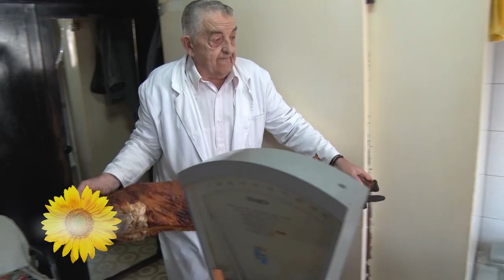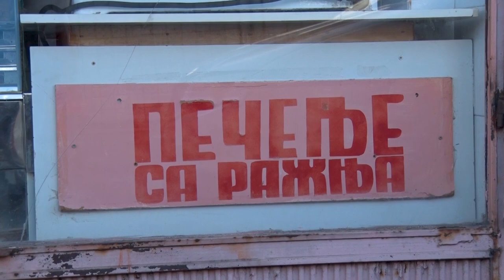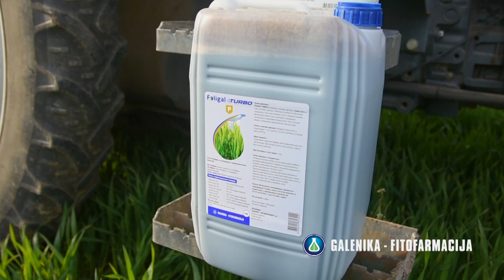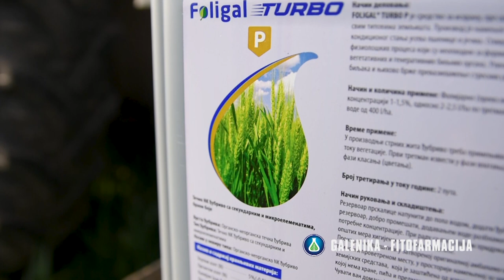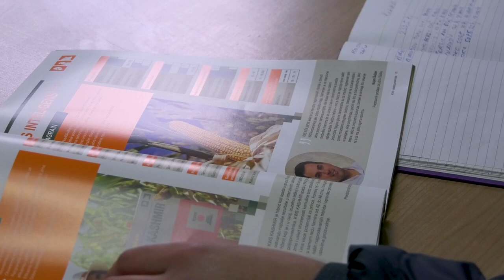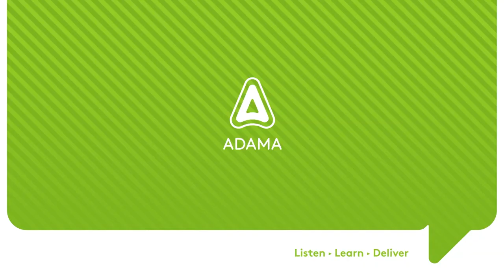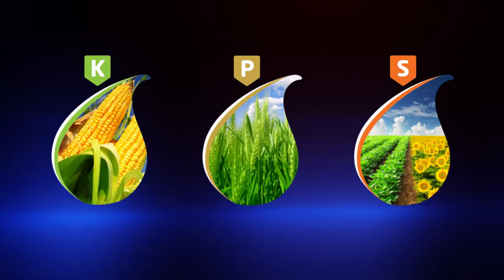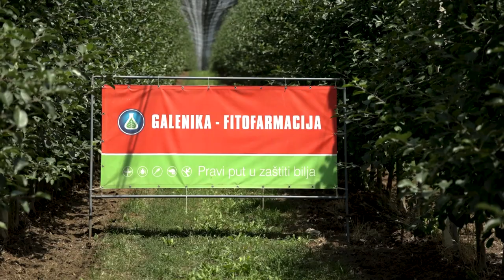Poljoprivredna emisija Farma 1113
U 1113. epizodi emisije Farma dobićete odgovore na sledeća pitanja:
Zašto je pečenje danas specijalitet za platežno sposobnije stanovništvo?
Postoji li način da se poljoprivrednici suprotstave klimatskim promenama?
Zbog čega su brvnare Platan u Vrdniku idealno mesto za romantične parove?
Facebook: Farma emisija o poljoprivredi